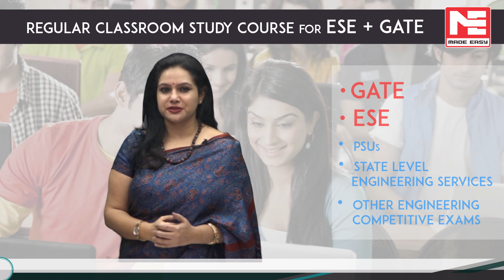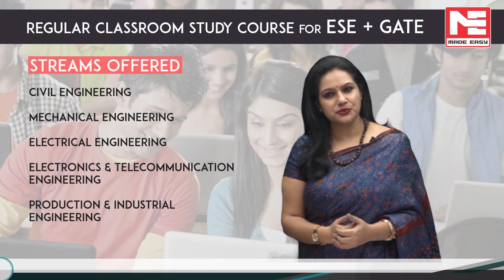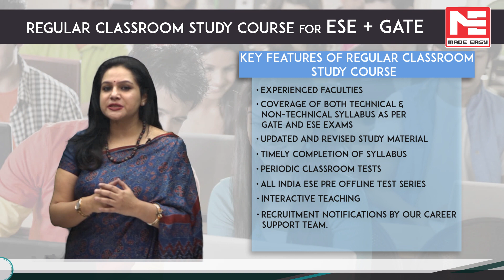ESE & GATE | Video Counselling | Regular Classroom Study Course -1 Year | MADE EASY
MADE EASY's Regular Classroom Study Program entails GATE and ESE preparation. This course is focused around the core engineering concepts and test-oriented perspective. Students are trained extensively on all the vital requirements of the ESE and GATE syllabus.
The classroom sessions are led by Ex-IES and GATE-qualified faculty members who offer insights on these exams and their requirements.